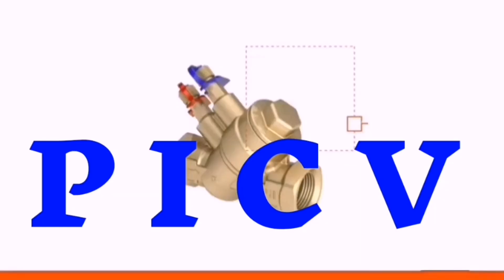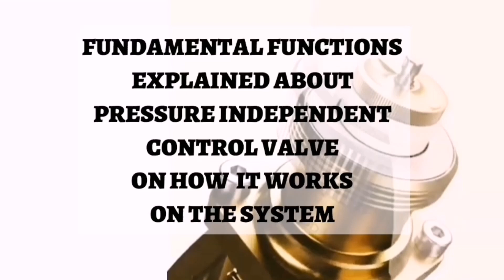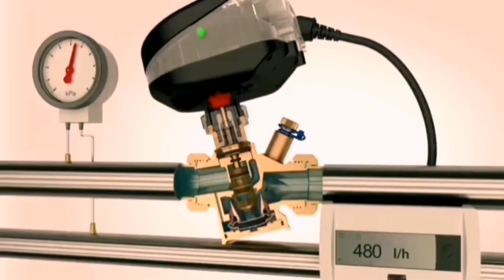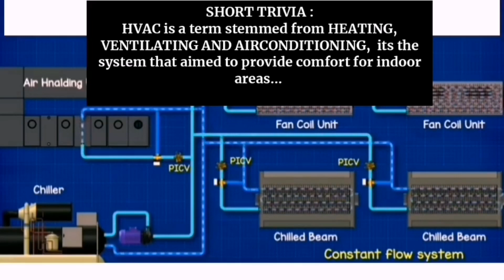PICV basic_installation_and_components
What is PICV,
Basic installation and components,
HVAC components,
Actuator,
Muscat oman.